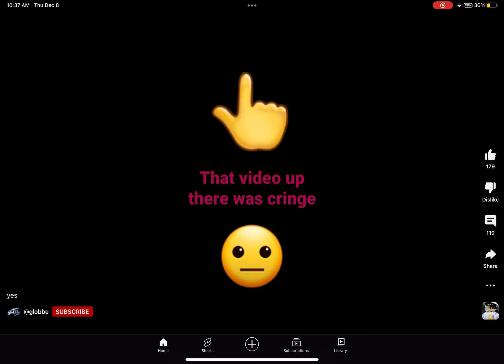December 8, 2022